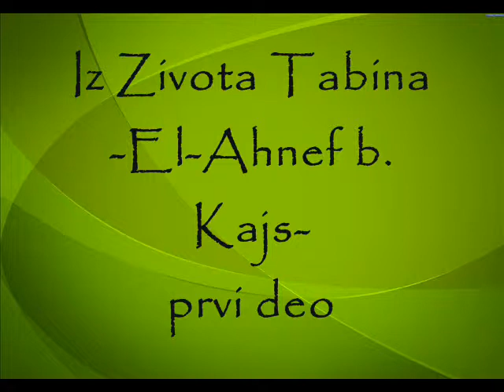Iz života Tabina - El-Ahnef b. Kajs 1. deo